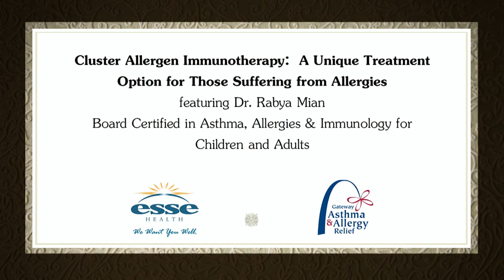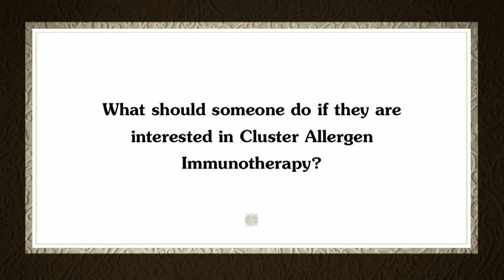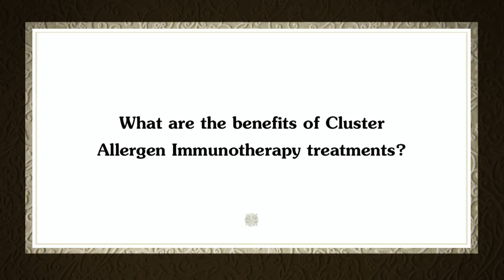Dr. Rabya Mian, Cluster Allergen Immunotherapy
In this video Dr. Rabya Mian discusses the benefits of a unique treatment option for those suffering from allergies. Also, hear from one of Dr. Mian's patients to find out how Cluster Allergen Immunotherapy treatments helped her breathe easier.